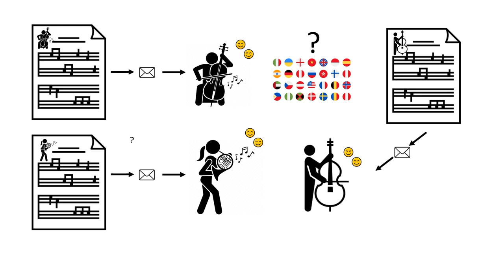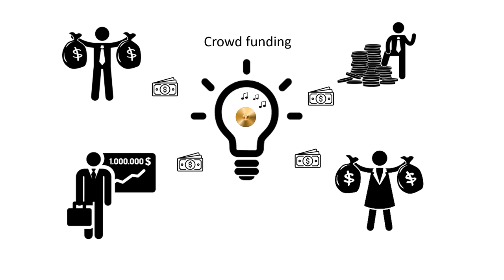War projekt præsentation (Danish) Baggrundslyd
Listen to the story about this project.